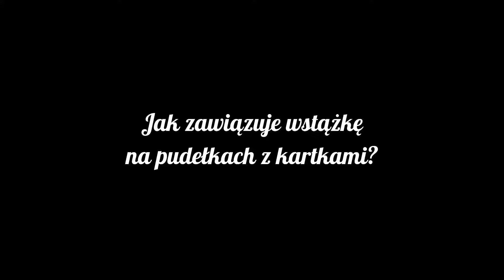Jak wiązać pudełka nie robiąc supłów. 🥰💖